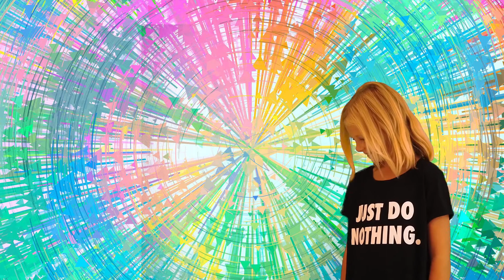TobeTopsy - Tosia robi stroik ... Idą Święta !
Jak zrobić stroik świąteczny ? Jest wiele sposobów i wiele pomysłów, Ja wymyśliłam taki :)